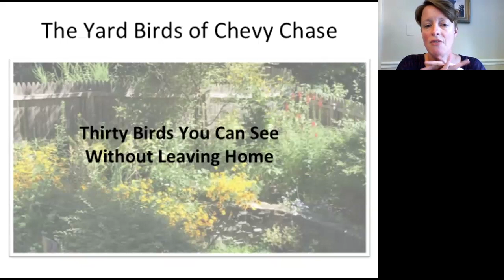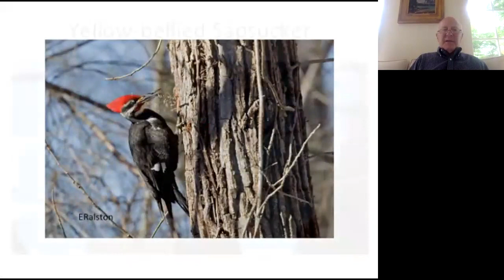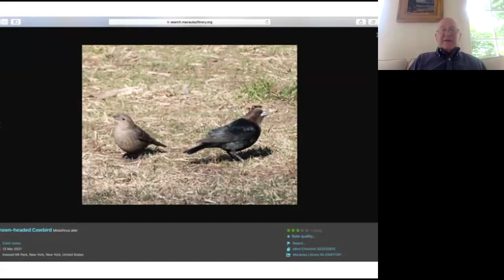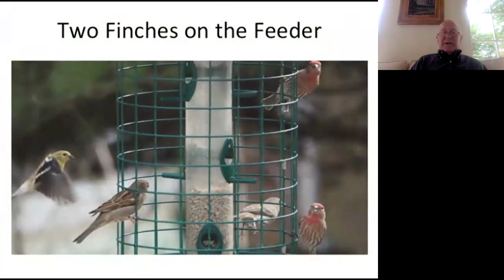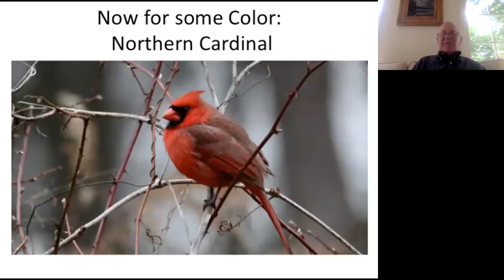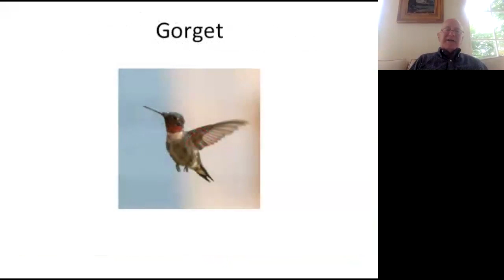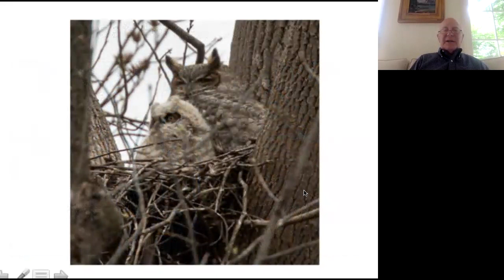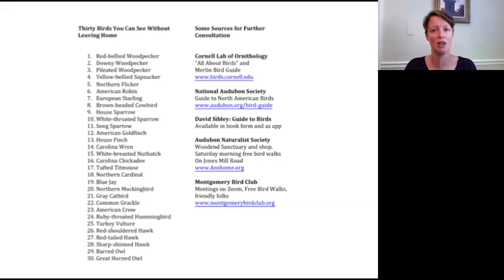The Yard Birds of Chevy Chase with Chris Wright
Chris Wright gives attendees information about 30 bird species you may see in your yard so that you will be able to identify them on the lawn or at the feeder. Many of these birds are familiar to everyone, but each of them has a story, and usually, a song, and these details make them memorable and identifiable. You will find that 30 birds are not so many, and you can recognize each of them just as you recognize each of your neighbors.

Chris grew up near American University and his parents had a bird feeder. They taught him to recognize bird songs and tell a robin from a cardinal, but he confesses he didn’t pay close attention to birds in those days. As a librarian he spent 28 years at the Library of Congress, working in some of the most glorious indoor spaces in the nation, but always wishing he were outdoors. But as a hiker and gardener, his focus was usually on plants. He says he didn’t really “see” birds until he was with two friends on a ferry ride when they got into a heated debate about the identity of a gull flying astern the ship. Intrigued, he began looking at birds more closely. These friends then took him on a birding trip in South Africa, and he was hooked.

When Chris retired in 2003, he joined the DC Audubon chapter and went on many, many bird trips to fabulous birding places in the United States like Big Bend in Texas and the Florida Everglades. Eventually, he saw almost all the birds one can normally see in the Lower 48 (his U.S. life list is 629 species), but now he concentrates on seeing birds in Montgomery County. In his yard alone, he’s logged 85 species.

This Speaker Series event was moderated by Chevy Chase At Home’s Board Member, Bob Leibenluft, and hosted by Chevy Chase At Home.